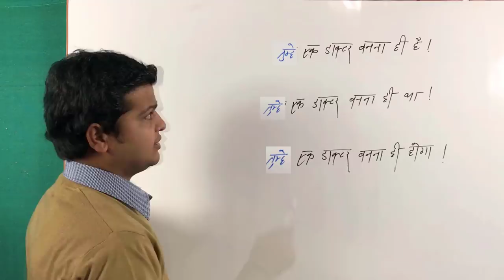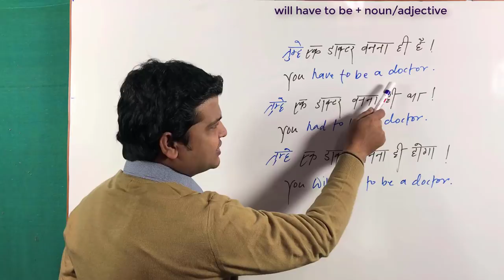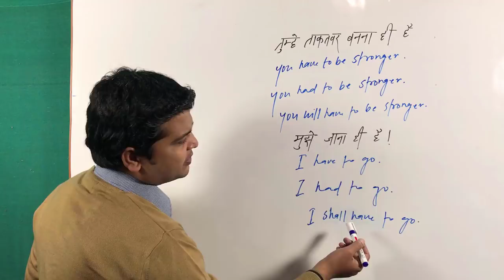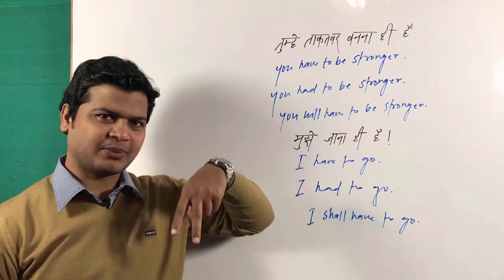Use of have to be, has to be | had to be | will have to adjective | English Grammar Learning videos.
Use of have/has(पास है, रखता हूं)

Note : दोस्तो have/has का use जब कुछ रखने की बात  करते हैं तब करते हैं।
(1). Have का use I, वे, you और third person के केवल बहुवचन कर्ता के साथ करते हैं।
(2). Has का use केवल third person के एकवचन कर्ता के साथ करते हैं।

(1).  मेरे पास एक कार 🚙 है।
I have a car.

(2 ).  मेरे पास एक घर 🏡 है।
I have a house.

(3). राधा को एक गाय 🐮 है।
Radha has a caw.

(4).मै एक किताब 🔰 रखता हूं।
I have a book.

(5).मेरे अध्यापक के पास बहुत छात्र है।
My Teacher has lot of students.

Negative sentences

(1).  मेरे पास एक कार 🚙नहीं है।
I haven't a car.

(2 ).  मेरे पास एक घर 🏡नहीं है।
I haven't a house.

(3). राधा को एक गाय 🐮नहीं है।
Radha hasn't a caw.

(4).मै एक किताब 🔰नहीं रखता हूं।
I haven't a book.

(5).मेरे अध्यापक के पास बहुत छात्र नहीं है।
My Teacher hasn't lot of students.

Interrogative sentences

Have I a car?

(2 ).  मेरे पास एक घर 🏡 है? Have I a house?

(3). क्या राधा को एक गाय 🐮 है?
Has Radha a caw?

(4).क्या मै एक किताब 🔰 रखता हूं?
Have I a book?

(5).क्या मेरे अध्यापक के पास बहुत छात्र है?
Has My Teacher lot of students?

(1).  मेरे पास एक कार 🚙 था।
I had a car.

(2 ).  मेरे पास एक घर 🏡 था।
I had a house.

(3). राधा को एक गाय 🐮 थी।
Radha had a caw.

(4).मै एक किताब 🔰 रखता था ।
I had a book.

(5).मेरे अध्यापक के पास बहुत छात्र थे ।
My Teacher had lot of students.

(1).  मेरे पास एक कार 🚙 होगा ।
I shall have a car.

(2 ).  मेरे पास एक घर 🏡 होगा ।
I shall have a house.

(3). राधा को एक गाय 🐮 होगा ।
Radha will have  a caw.

(4).मै एक किताब 🔰 रखूँगा ।
I Shall have a book.

(5).मेरे अध्यापक के पास बहुत छात्र होंगे
My Teacher will have lot of students.